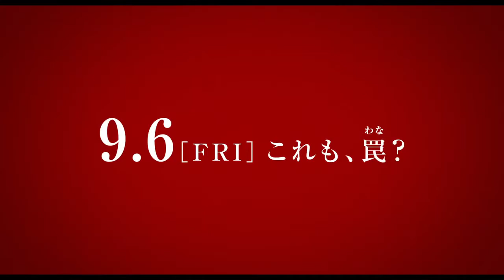Love is War Live Action Official Trailer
September 6 (Fri) release
"Kaguya-sama wants to tell-love genius war of geniuses-" notice 1

story
ー ー ー ー ー ー ー ー ー ー ー ー ー ー ー ー ー ー ー
Love is a battle. "If you like it you lose!" !
The love of geniuses (love ・) brain war (con game) opens here! !

A private, Shuchiin school where elites who are expected to be in the future gather. A student council president with a bright brain, a high-end national reputation, a senior student council leader, a white silver bank (Plain Shion) and a student council vice chairman who is a bishop's bishop's bishop's owner, a daughter of a large sum of money, Kamiya Shinomiya (Hashimoto Rinna) I was right. However, the pride that is too high disturbs, so I can not confess, and half a year has passed.
The two people who had confessed to themselves from the midst of confession sliding to the spell of "losing" without being able to be obediently were thinking only of "how to confess to the other party".
Because it is a genius ... Because it is a genius, the super-high-level love brain battle of the lifeguard (!?) Who pursued only "to make the other party tell" by two people who are clumsy and pure even for love!
Really, victory or defeat! ? And where are the two people's first love-?
Original work: Akasaka Aka "Kaguya-sama wants to tell-love genius war of geniuses-" (in Shueisha "Young Jump" serialized)

Cast: Hirano Shion (King & Prince) Hashimoto Rinna
Yuto Sano Ikuma Natsumi Asakawa Rina Yutarou Mayor Horita
Masahiro Tsuji / Jiro Sato
# Movie Kaguya # Kaguya wants to tell you